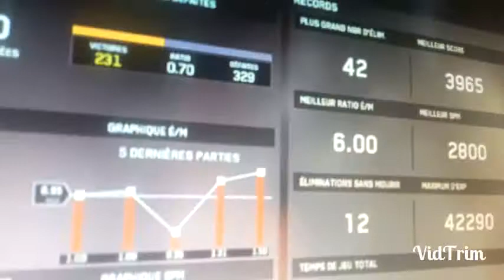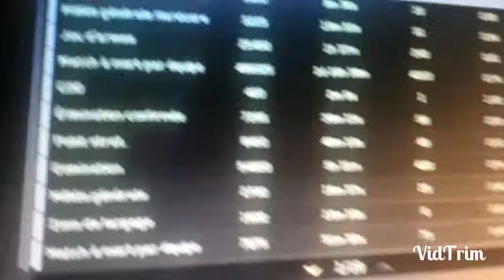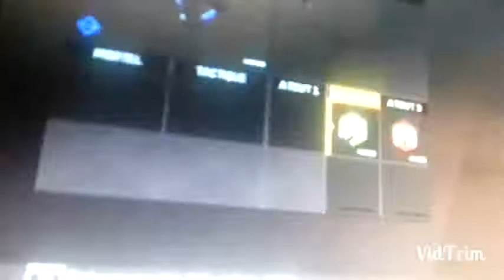Stat infinite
Chaine serious bro